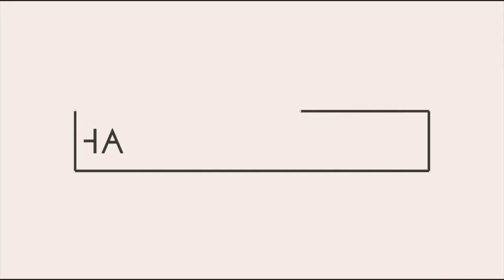⚡️ J Sheeran Live At Butlin’s Minehead 🕴🏻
💎 If You’d Like To Support Me, My Videos Or My Channel

⚡️ Instagram: @_shannon_alisha_  // @_sd_beauty_ // @shans_health_journey